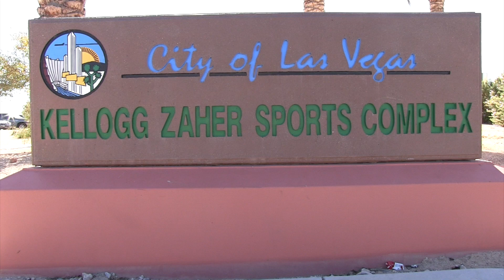PETER GRUBER INTERNATIONAL ACADEMY 1-3 SAN DIEGO MACHINE SC B00-DM BU19 Adidas North 2-17-2018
This video is about PETER GRUBER INTERNATIONAL ACADEMY 1-3 SAN DIEGO MACHINE SC B00-DM BU19 Adidas North 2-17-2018